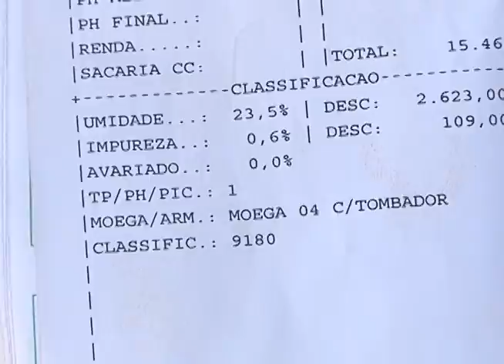RIT TV PARANÁ - AGRICULTOR CORRE PARA COLHER MILHO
RIT TV - Programa Revista do Campo - Londrina-PR
reportagem - Katia Baggio
imagens - Wolney Bonifácio
edição - Thiago Nunes